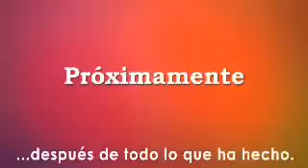HAGAMOS UNA PORNO trailer con subtitulos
Trailer subtitulado de la película Hagamos una Porno